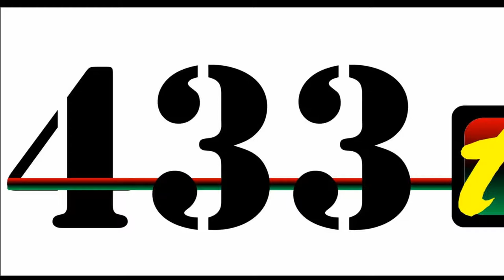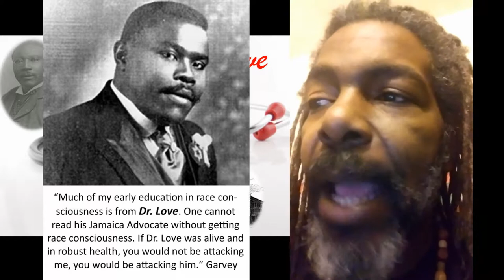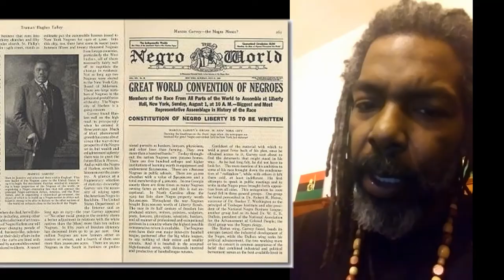Dr Love - Black History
A brief look at pioneer Dr. Robert Love. Black History giant that inspired Marcus Garvey

Purchase books at: Zawadi Books Buffalo NY